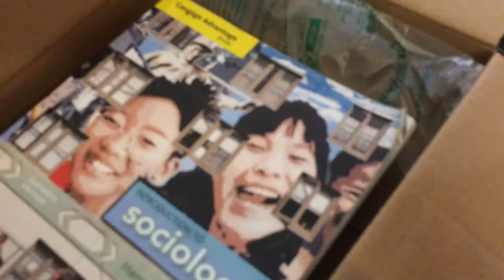Stany Stana, odc. 7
Stanisław Zawieja to wychowanek poznańskiej drużyny futbolu amerykańskiego - Kozłów Poznań. Od tego roku, dzięki podjęciu studiów na uczelni Waldorf University (stan Iowa), reprezentuje barwy tamtejszej drużyny "Waldorf Warriors", która rozgrywa swoje mecze w ramach rozgrywek NAIA.